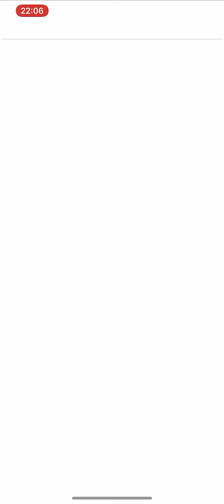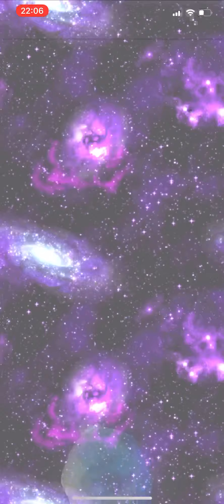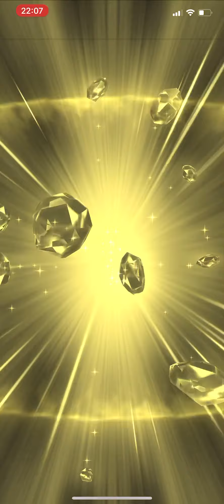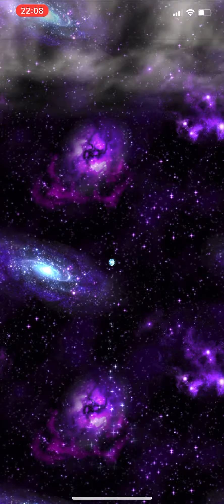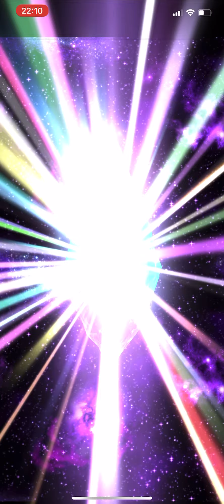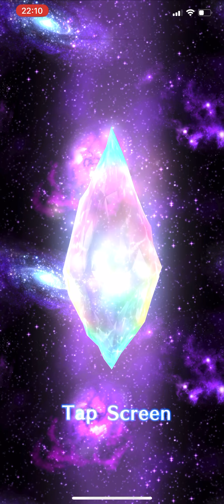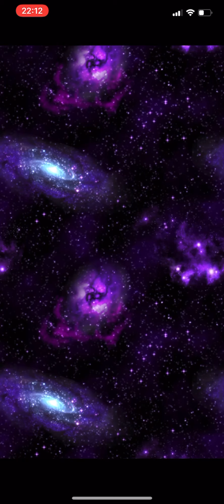Yoshikiri Summon [FFBE] x [Fantasy Brave Exvius Global ]